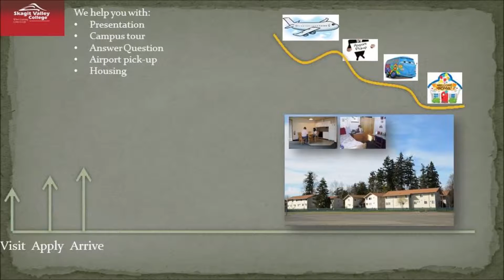SVC help you succeed